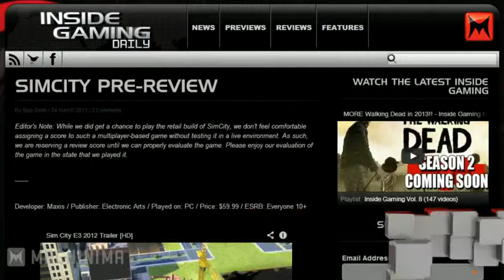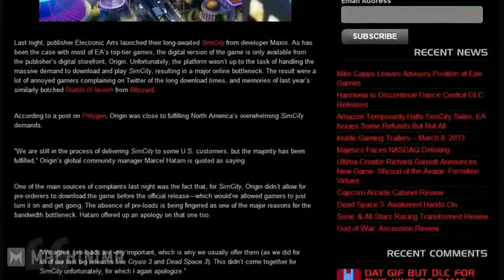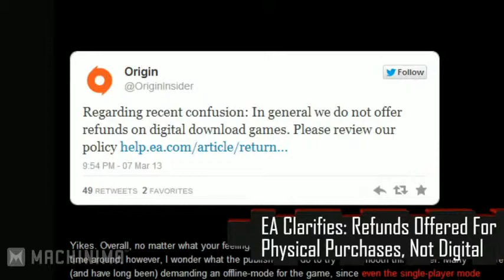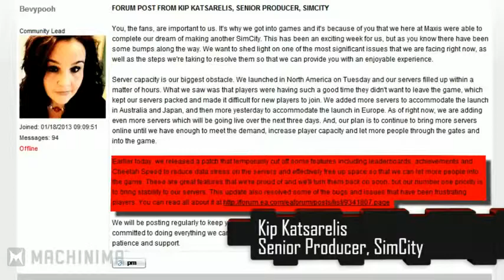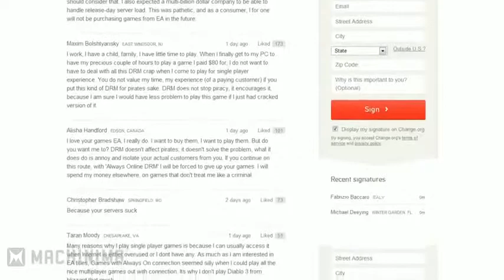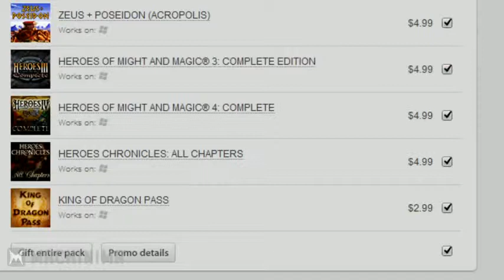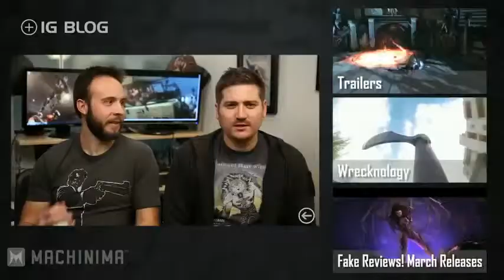SimCity News DISASTER! Inside Gaming Daily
Buy the latest Games on the Planet